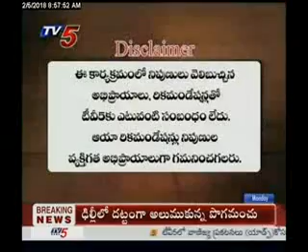05 Jan 2018 | Business Breakfast | Tv5 news